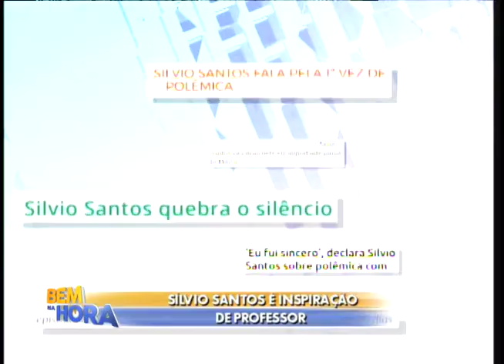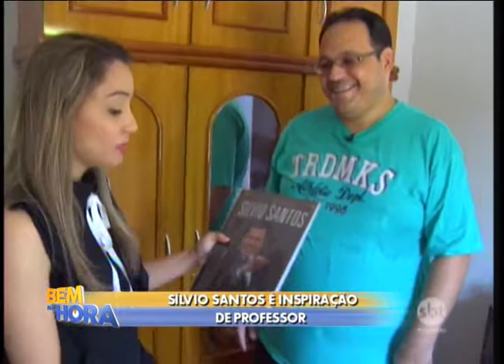Sílvio Santos é a inspiração de professor de Jales